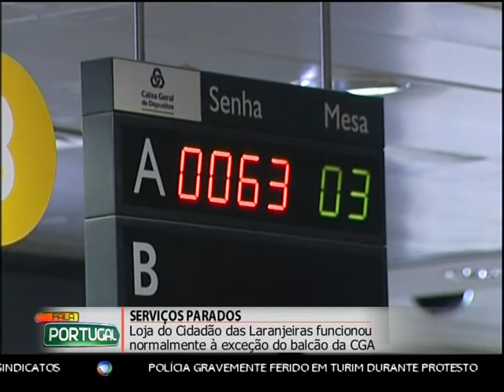Greve Geral 14 Nov - Fala Portugal